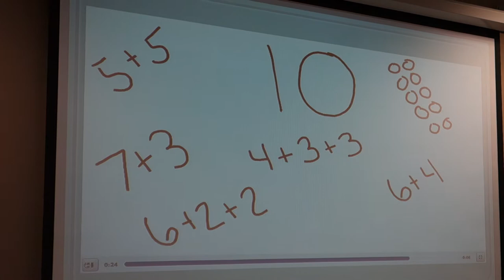Video from Matt B. Gomez workshop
Kindergarten Educreations example